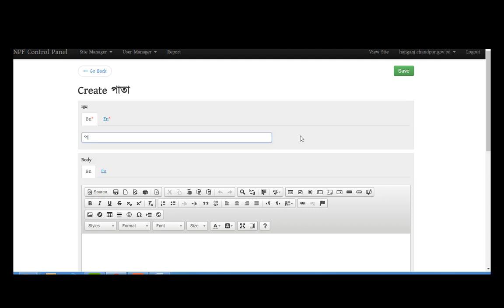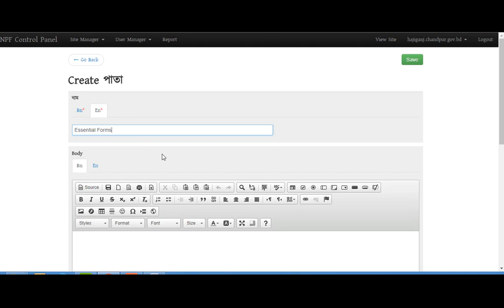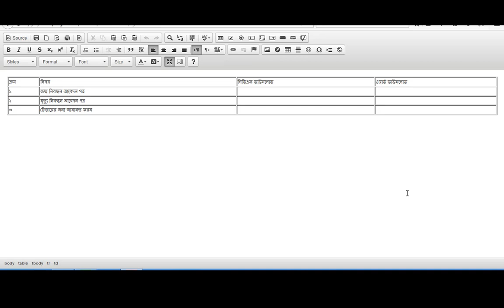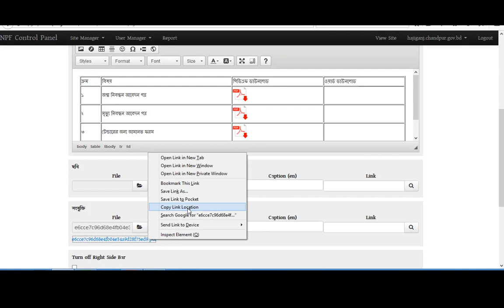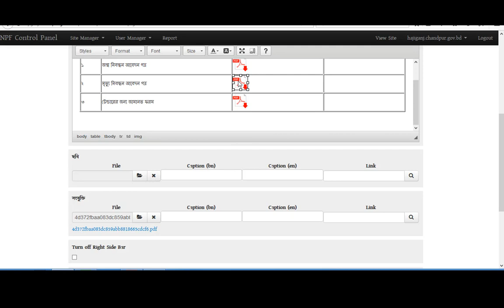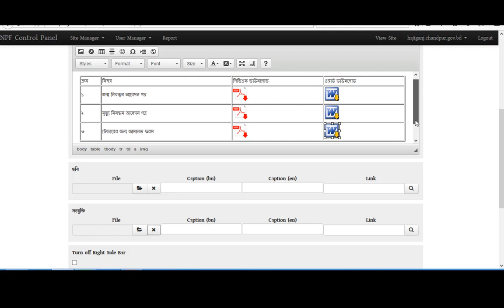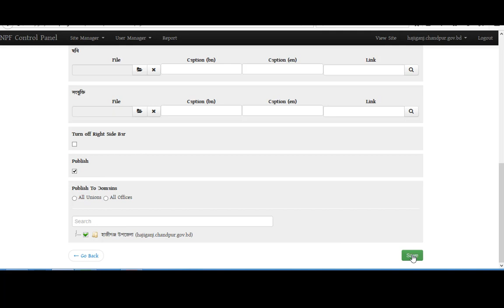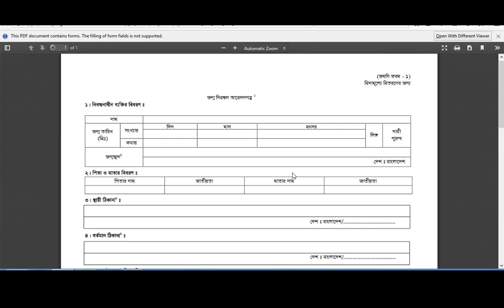How to create a Page (Tabular format) in a portal